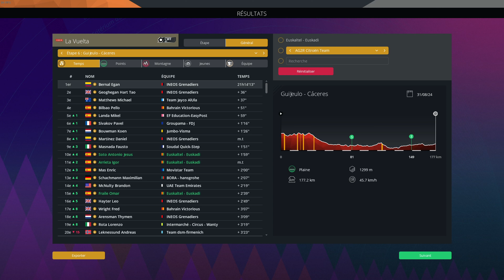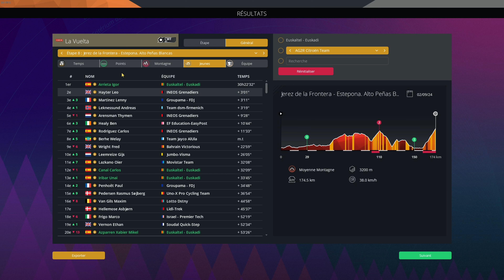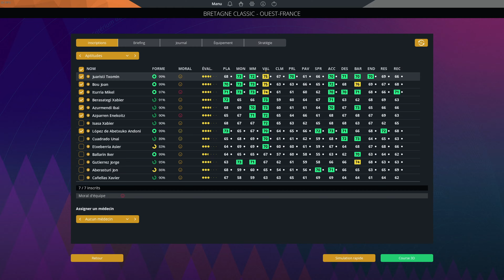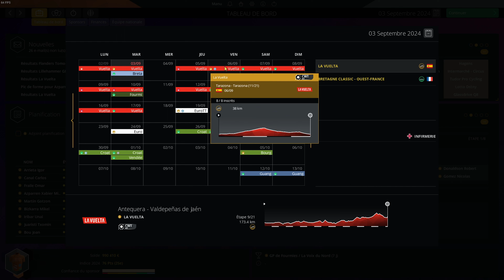[PCM 2023] Carrière #18 Les premières arrivées au sommet sur la Vuelta 2024 !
00:00 Intro
00:22 Etape 6
1:43 Point général
1:48 Etape 7
3:39 Point général
4:04 Etape 8 - Montagne
7:22 Classement Général
7:51 Bonus classique Bretagne
10:29 Etape 9 - Montagne
12:35 Point Général